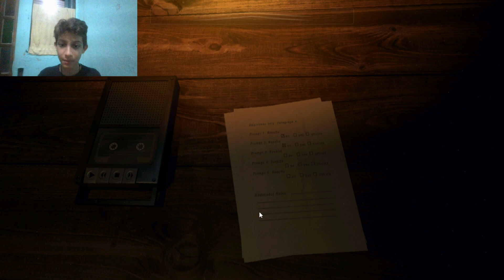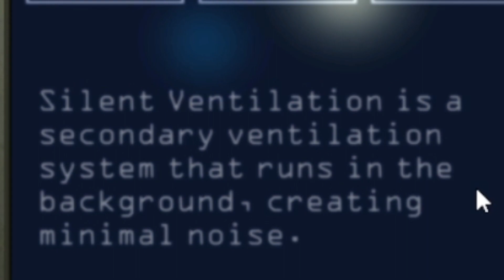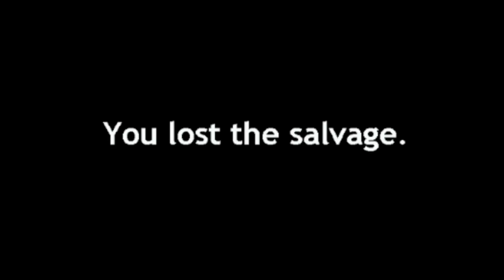[FNAF 6] SOBREVIVENDO ao Terror das Pizzarias! - Five Nights at Freddy's Pizzeria Simulator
Hoje eu gravo uma gameplay em que sofro bastante com os Animatronics do Five Nights at Freddy's 6, principalmente com o Molten Freddy